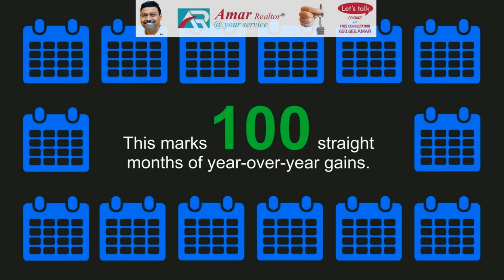Home Sales Surging This Summer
★ 1,000+ Home Buyers Reviews for your due diligence on how I've helped to get the best deal/value for my clients!

Climbing home sales and values are strong signs that the housing market is recovering.